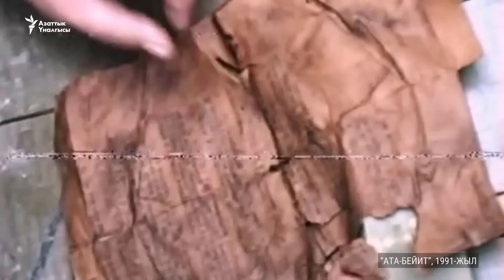"Ата-Бейит": Бүбүйра апанын арманы, коомдук кайдыгерлик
Сталиндик заманда 40 миңден ашык кыргызстандык репрессияланып, алардын 4000ден ашыгы өлүмгө кеткени тууралуу маалымат бар. Атылып кеткен маркумдардын Чоң-Ташта көмүлгөн 137синин сөөгүн 1990-жылы таап берип, тарыхка кирген легендарлуу Бүбүйра Кыдыралиева 96 жашында дүйнөдөн өттү.